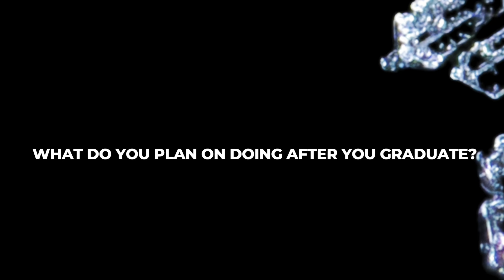CatchMark SportsNet Ice Breaker Ep. 7: North Muskegon basketball's Troy McManus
CatchMark's Tate Stine breaks the ice with North Muskegon basketball and baseball player Troy McManus on Monday, Feb. 6, 2023, at North Muskegon High School in North Muskegon, Mich.